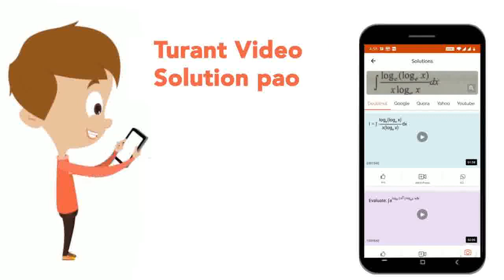Statement - 1: The focal chord to the parabola y^(2)=8x of length 7 units will be perpendicular ...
Statement - 1: The focal chord to the parabola y^(2)=8x of length 7 units will be perpendicular to axis. because Statement - 2 : The shortest focal chord is latus rectum to the parabola.
Class: 12
Subject: MATHS
Chapter: PARABOLA
Board:IIT JEE

👉 Have Any Query? Ask Us.